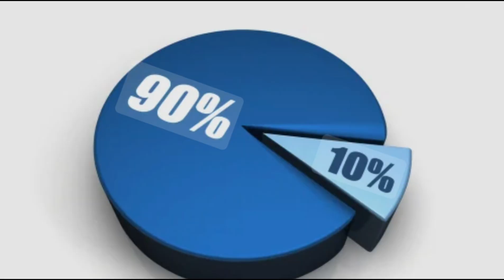90/10 Rule...Life is 10% what happens to you and 90% how you react to it!!!@roopavlogs7259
90/10 principle#telugu inspiration motivational howtoreact what_happens stay_calm staywithpeace think_how_to_progress @roopavlogs7259